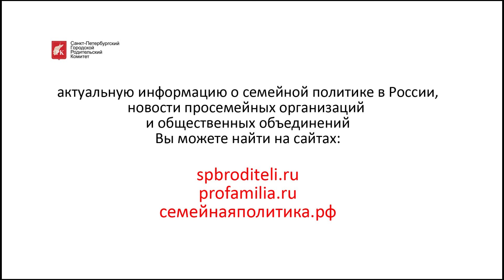Читаем законы - 15. Весенняя сессия Думы: законодательство о семье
В очередном выпуске программы "Читаем законы" руководитель аналитического центра "Семейная политика", Павел Парфентьев и сопредседатель Санкт-Петербургского городского родительского комитета Михаил Богданов проводят разбор рассматриваемых в текущей сессии Государственной Думы РФ законопроектов, связанных или касающихся семейной политики в России.